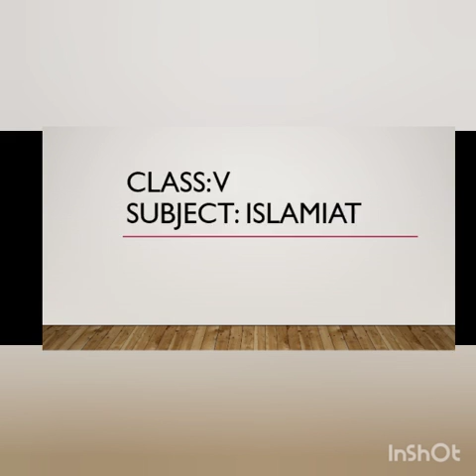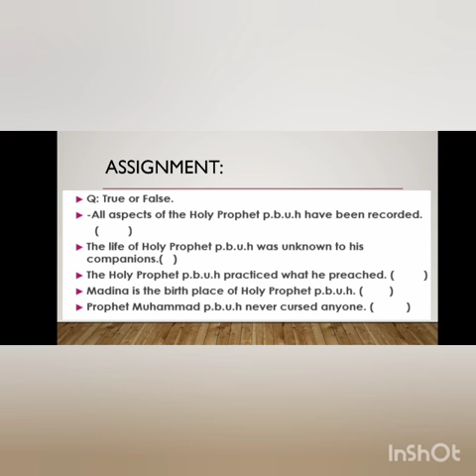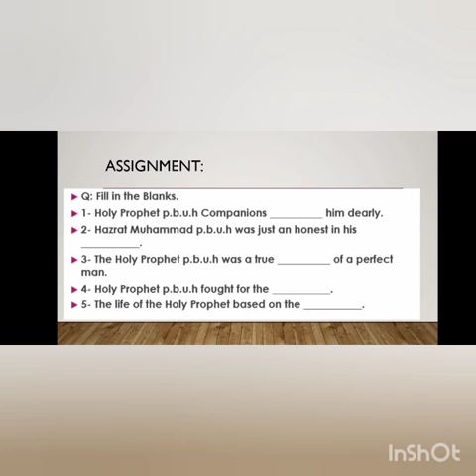Islamiyat C-V Ms Ambreen Monday 26-04-21